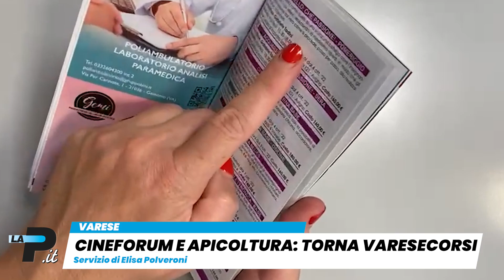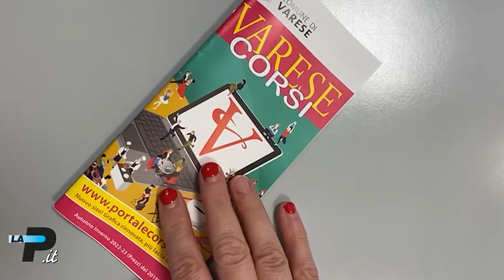Tg Prealpina | 03 | 09 | 2022 | Le notizie del giorno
Santa Maria Maggiore – Disperso salvato di notte
Saronno – Caccia  allo scippatore seriale
Varese – Riaperta la Bretella, il traffico respira
Varese – Elezioni, il Pd presenta i candidati
Gallarate  – Stazione senza telecamere
Varese  – La nuova tornata di VareseCorsi
Basket – Trecento tifosi all’allenamento di Varese
Calcio – Il debutto in campionato della Pro Patria
In studio  Pasquale Martinoli